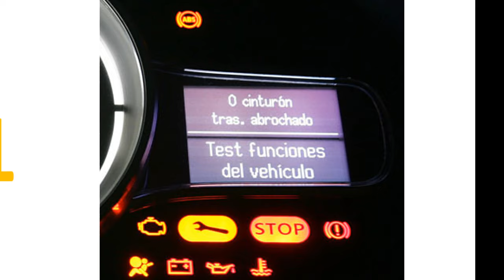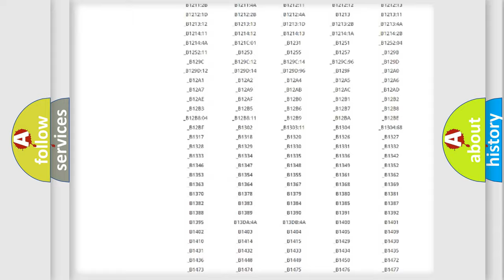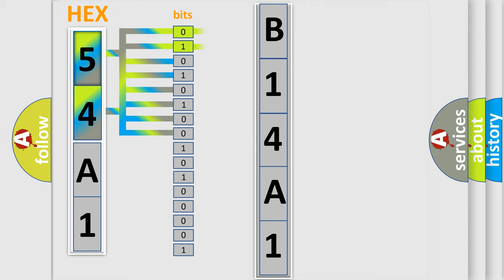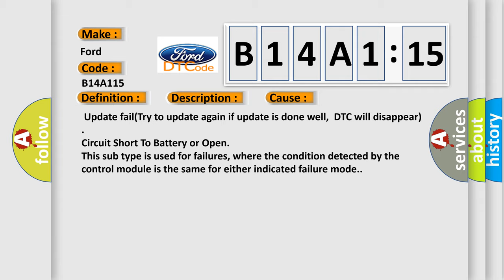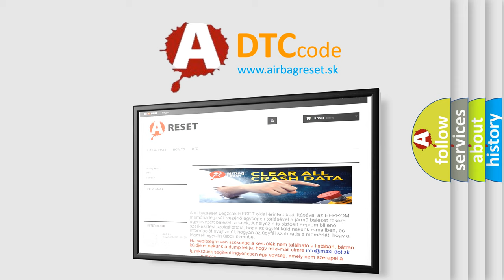DTC Ford B14A1-15 Short Explanation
Contents:
0:21 Basic DTC analysis according to OBD2 protocol standard.
1:48 Insight into programming
2:58 A diagnostically understandable description of the Diagnostic Trouble Code
3:05 Basic error definition

Make:
Ford
Code:
B14A1 15
Definition:
DIS AMP Unit Data Upgrade Error - Application Software Data Missing or Corrupted
Description:
This code is set when the update is failed.
Cause:
 Update fail(Try to update again if update is done well,DTC will disappear)
Failure Type: